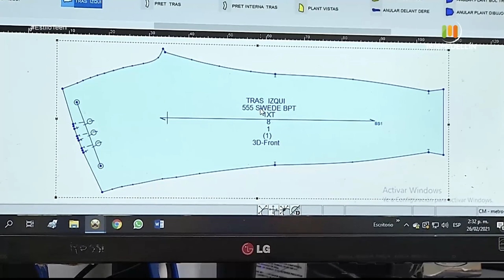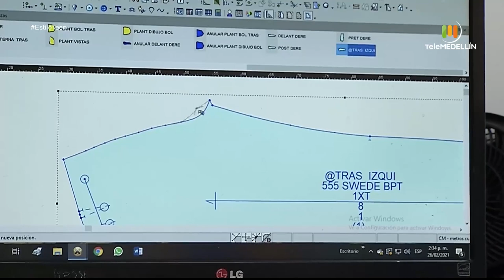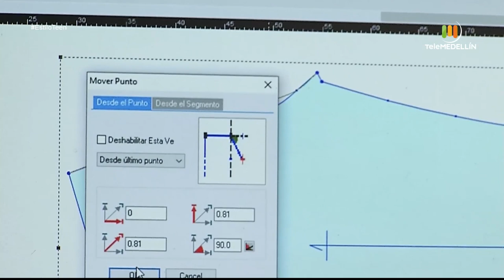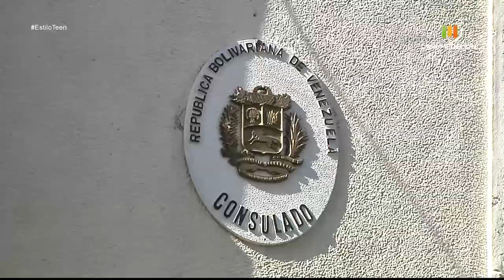ESTILO TEEN 21 DE MARZO [Programa Completo] Telemedellín